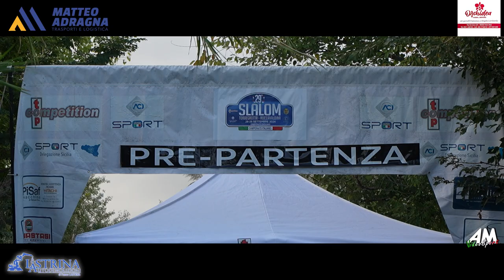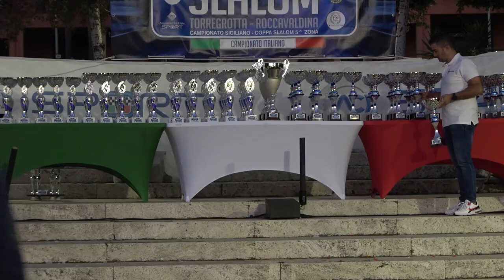Cugno Carmelo PSG 29° Slalom Torregrotta Roccavaldina 2024